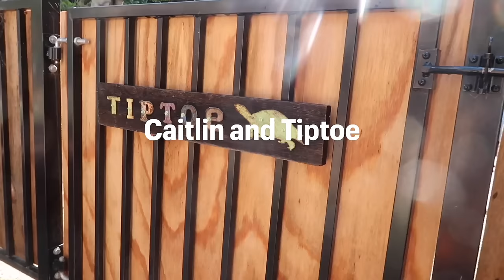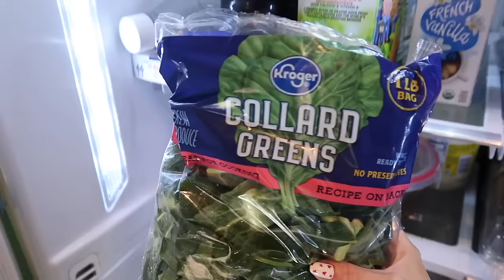Does he like the rain?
Rain, rain go away - Tiptoe

Tiptoe is a 22 year old African Sulcata Tortoise :)

Check out our ETSY for Tiptoe paintings, stickers, t-shirts, workbooks, and more!

Tiptoe’s Amazon Favorites -

—about me— I am a personal assistant to a 175-pound tortoise, Tiptoe. On my channel, you’ll see videos about tortoise care, vlogs, Q&A’s + behind the scenes of what the life of a tortoise momager looks like. I hope that you enjoy :)

xoxo Caitlin and Tiptoe